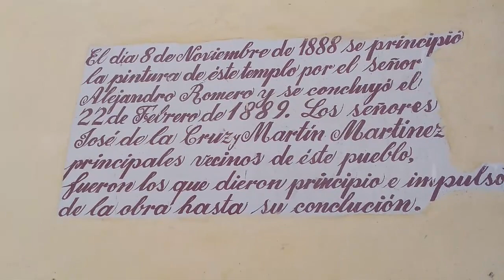Rodada al Balneario Tlacotlapilco Hgo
Viajeros les comparto esta aventura al Estado de Hidalgo, en esta ocasión visitamos el balneario "Tlaco", en Tlacotlapilco, ubicado a 20 min. de Progreso de Obregón rumbo a Ixmiquilpan Hgo. Por tan solo $100.00 pesos por persona puedes divertirte en este bonito lugar y por $30.00 mas puedes acampar.